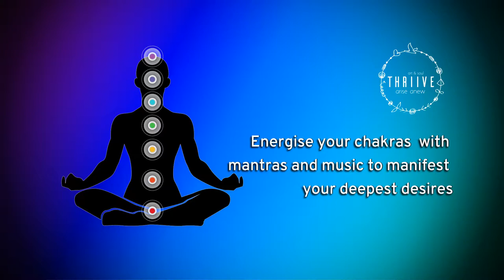SATYA HINDUJA Tune into your desires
Energise your chakras with mantras and music to manifest your deepest desires. Satya Hinduja plays an invigorating medley of instruments. The song at the end is an added bonus.

ABOUT THRIIVE: Welcome to India's First Global Wellness Republic. Connect to our Worldwide Web of Light. Discover a world of Wellness, Art, Meditation, Spiritual Events, Workshops and more. Get access to the largest network of verified healers and therapists.